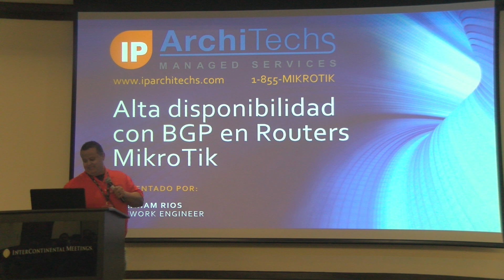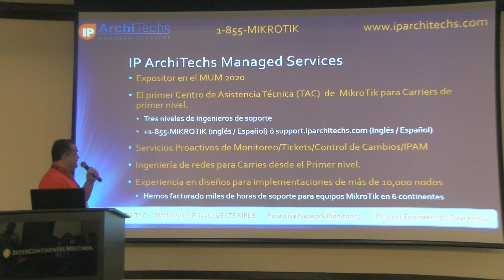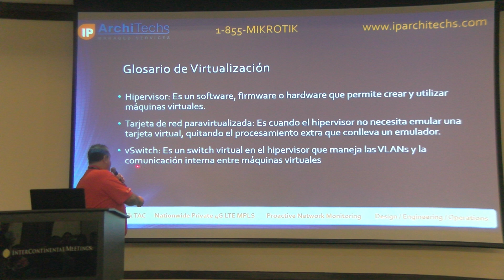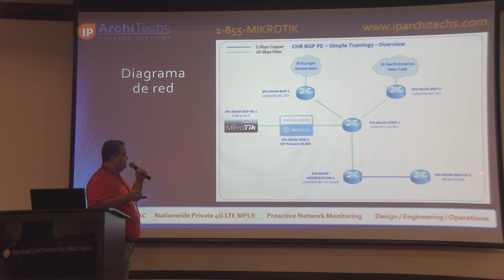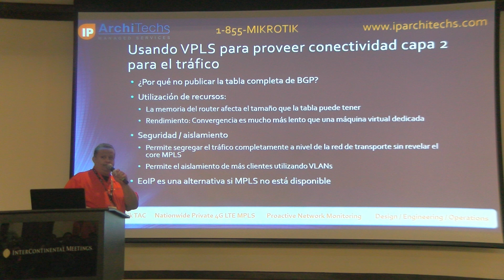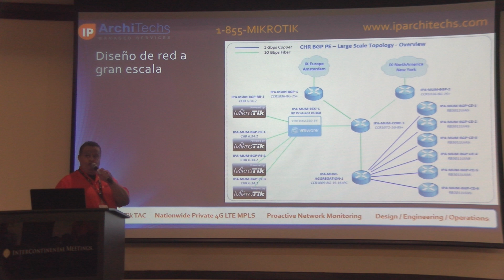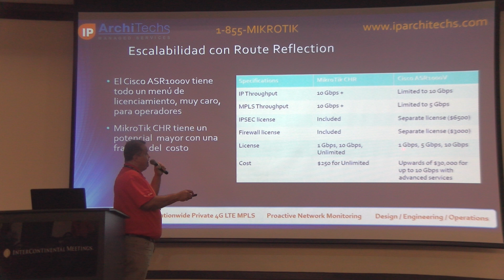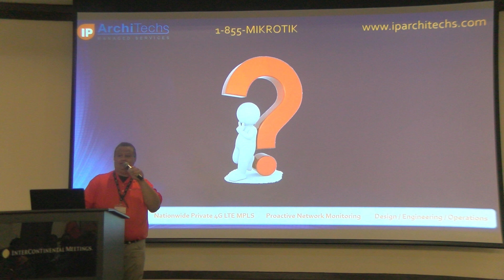BGP Alta Disponibilidad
BGP Alta Disponibilidad, Abraham Rios (IP Architechs, USA). Alta disponibilidad con BGP en routers MikroTik.